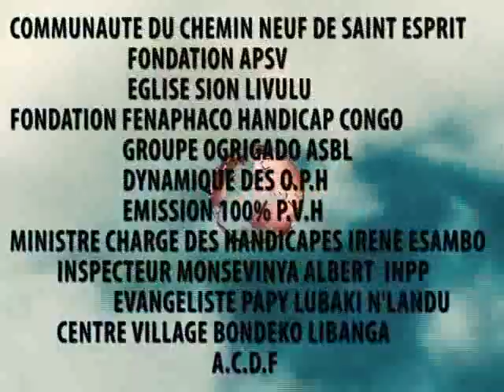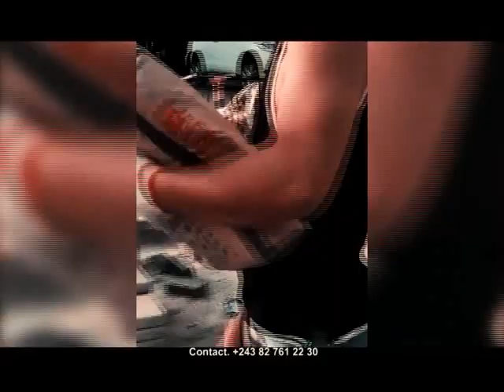BANDEKO BO SUNGA NGA: HANDICAPE AZA MOTO